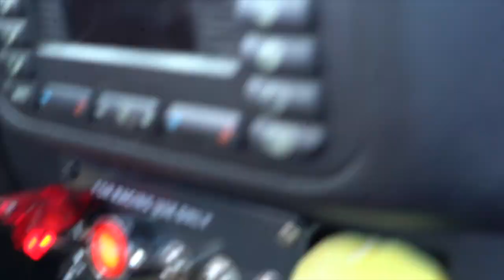TURBO E36 GETS GETS INTERIOR MAKEOVER 😱😱😱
hey whats up everyone! welcome back to another vlog! or video log as i say now 😂 so yeah the e36 got new engine parts too we can discuss that in another video 😉
so today we stripped out the interior of the drift e36 making my way to formula D,
remember you can do anything you put your mind too never give up because someone says its impassable, or unrealistic.

Remember and always be positive and let’s make this world a positive world